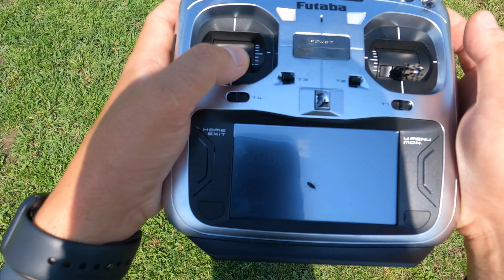超カッコいい ラジコンヘリ Eachine E200 BLACKHawk UH 60 屋外Flightを徹底検証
Eachine E200の屋外飛行試験の様子です。

6軸モードでの安定感が凄いのでスケールフライトも抜群の安定性で飛ばせます。

しかし、この機体の真のPowerは3軸モードのアイドルアップ２です・・・・笑っちゃうほどPowerがモリモリで・・・・え？このヘリスケールっすよね？( ﾟДﾟ)って感じな飛びが出来ちゃうところが又すごい・・・

やはりいざと言うときのPowerは安全Flightに貢献すると思います。

下記のリンクに今回購入したバングッドのアドレスを載せておきます。

6月25日までHobbyセールを行っているそうです。

BG10E200